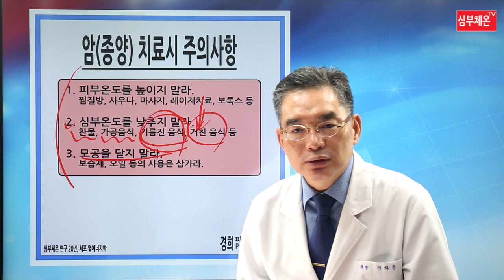면역암치료법 - 제9강 암(종양) 치료 시 주의사항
암치료 시 무엇을 조심해야 하는가? 이러한 주의사항을 잘 이해하지 못한다면 정말 암치료가 어렵습니다. 꼭 기억하면서 실천하시길 바랍니다.